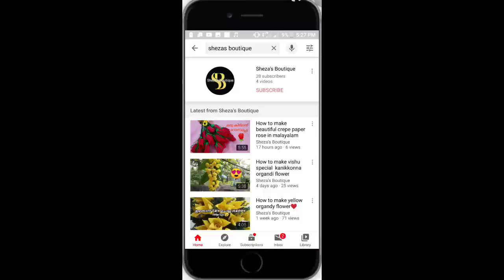How to make beautiful tissue paper flower in malayalam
We can 👍 we will
Please watch my vedio enjoy the feeling of flower making
Sheza's boutique